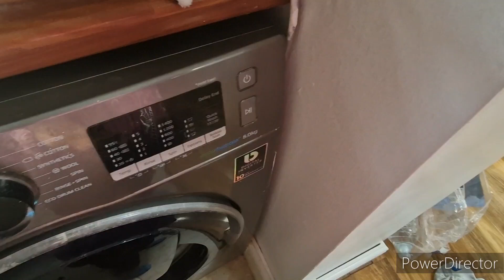Buna Meat 🍖 dailyroutine How T Cook Buna Lamb Daily Cooking 🍳 😋Breakfast Porridge 😋 And Tea 🍵